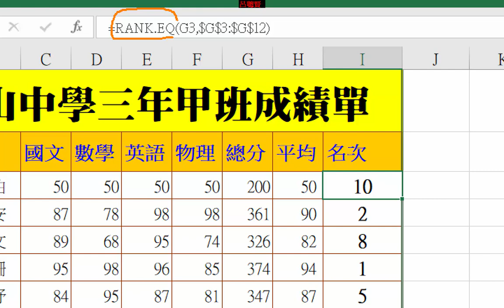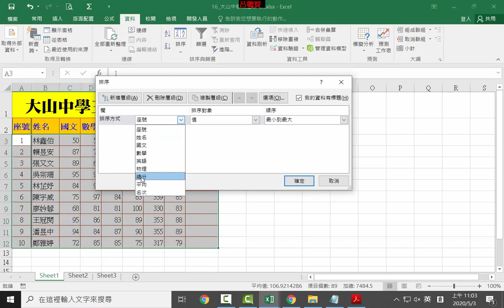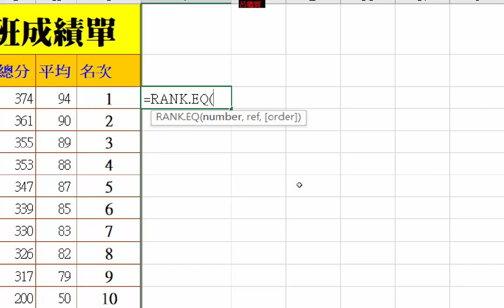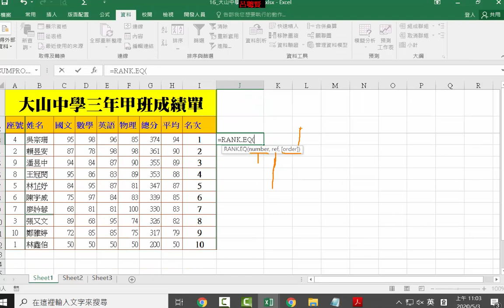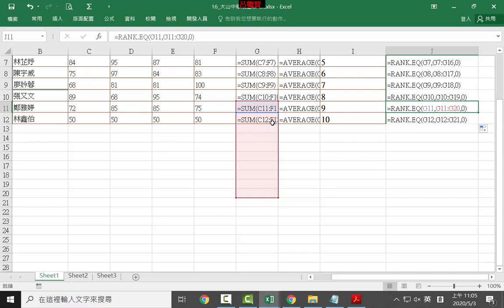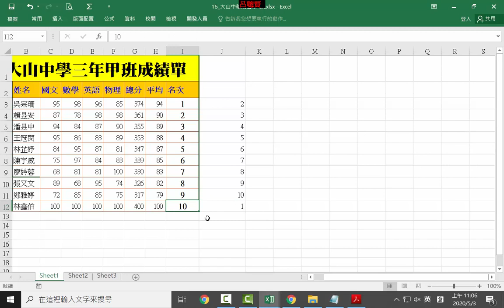C10 RankEQ計算排名相對位址與絕對位置